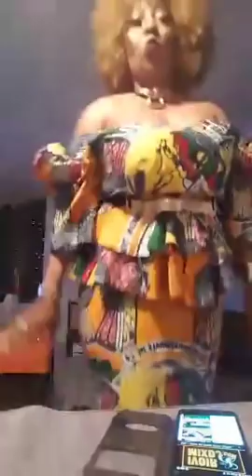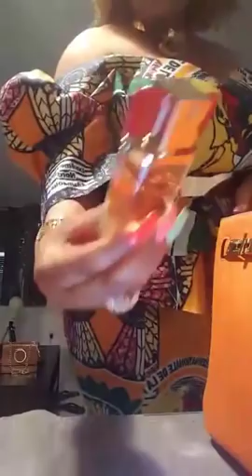L'HEURE A SONNE